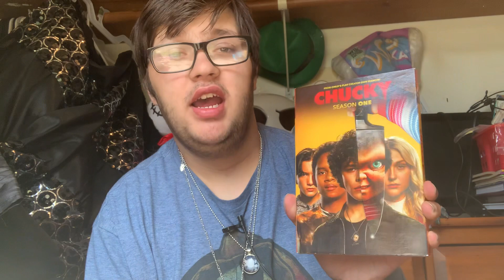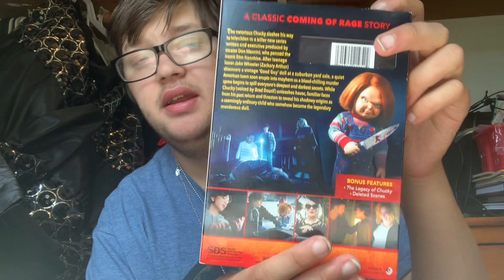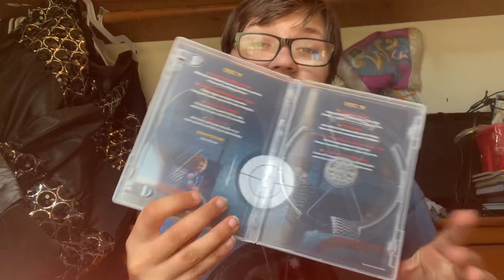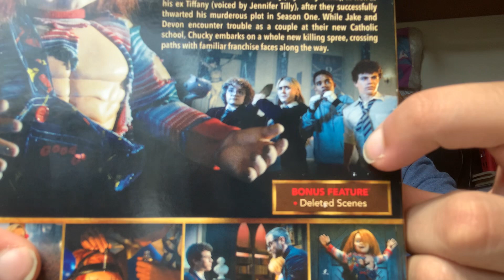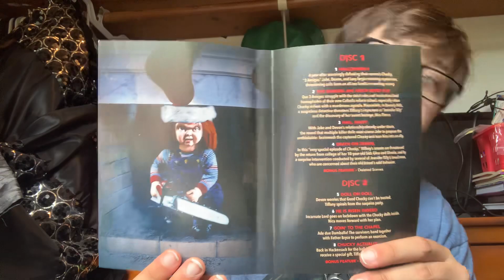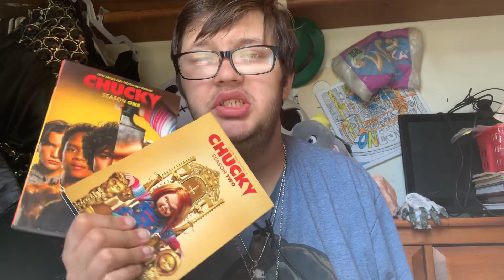Kickoff to Halloween movies 🎃19💀 Chucky Season 1 and 2